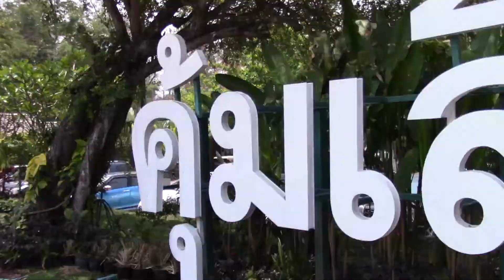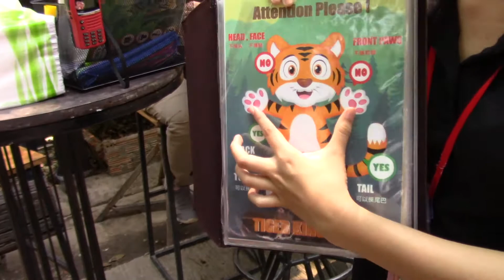In a cage with Tigers and Lions- Tiger Kingdom, Chang Mai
What an amazing opportunity it was to be able to be up and personal with some tiger and lions at the Tiger Kingdom in Chang Mai, Thailand.